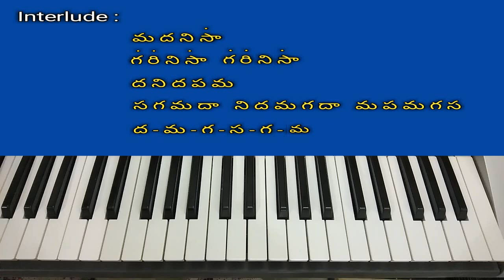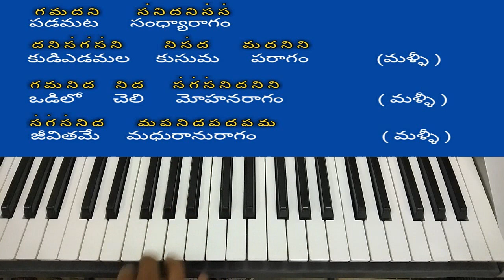" ANDAME ANANDAM ' SONG - KEYBOARD TUTORIAL - PART -1